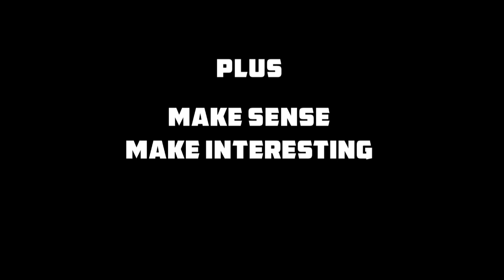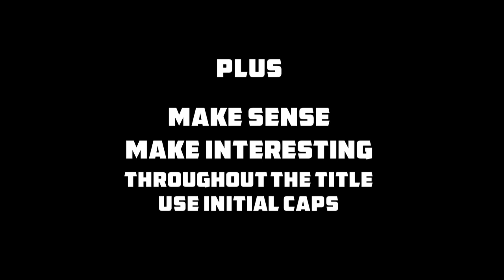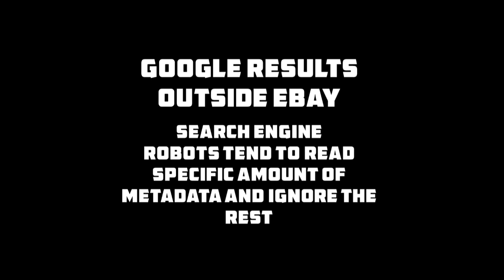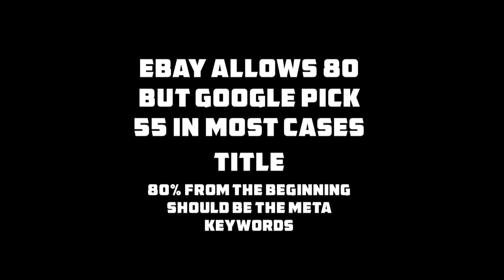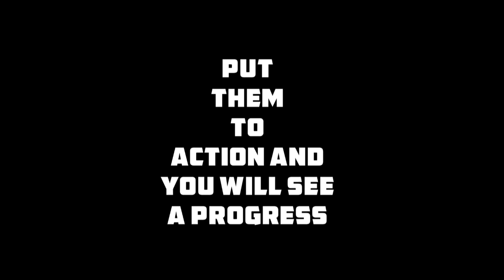Audience Beyond ebay - Meta Titles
Hi,
Titles will create your traffic, think beyond ebay